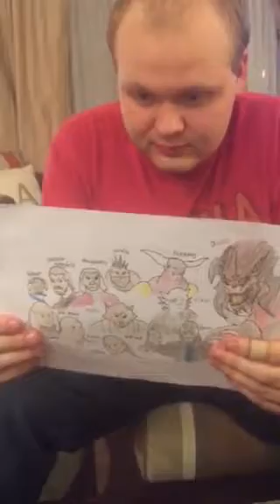Interview with JB Blanc's Roles